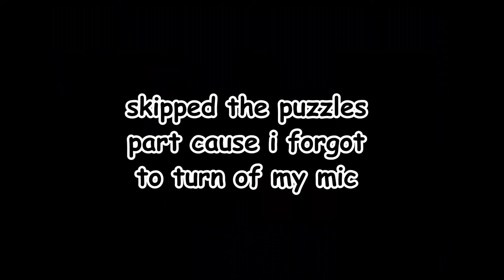Yo Kai Watch Braclect Plays Undertale True Pacfist? {Undertale}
My noob self is playing true Pacfist undertake without proper gaming experience.
Sorry for the audio quality for the first had to keep the undertale music (and the fact underate may be spelt wrong)...
Enjoy my failures.